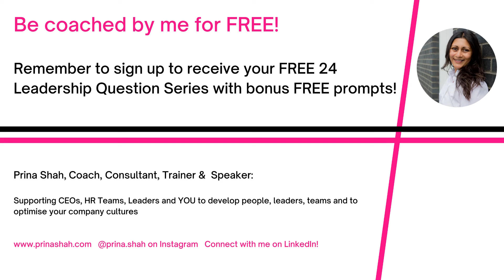Do you know your best work self?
This episode forms a part of the 24 Leadership Question Series that I will be sharing with you.

How do you think your manager or team  would describe you?

This week I have a few questions for you to consider, which may be hard as I am focusing on the big "know thyself" aspect.

Sign up to the FREE Leadership Coaching Question Series where you get video snippets + BONUS coaching tools and resources delivered to your inbox every week for 24 weeks.

These Leadership Questions will help you to develop your professional brand and soft skills within your workplace.

These are topics that have been raised in my Coaching sessions over the past 8+ years. I have distilled them into a podcast and email series of short takeaways just for you!

More about your host, Prina Shah:

We spend more time of our waking day at work than with loved ones, my mission is to make your workplace a good place to be! Sometimes I speak to amazing thought leaders, sometimes the podcasts will be solo episodes.

I am Prina Shah, I am a Coach, Consultant, Trainer and Speaker with 20+ years of experience in developing Executives, Leaders and Teams.

My specialty is in developing your people and working with you to optimise your organisational cultures.

Prina (helping you find Ways to Change the Workplace) Shah

Get your FREEBIES and connect with Prina:

• Invest in yourself, or treat someone to a 3 Month Guided Self Coaching Journal